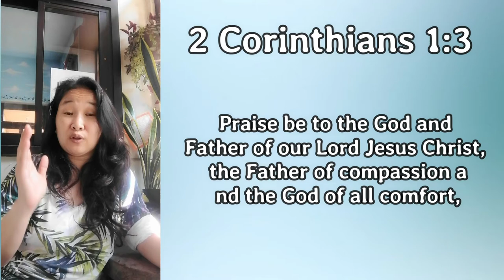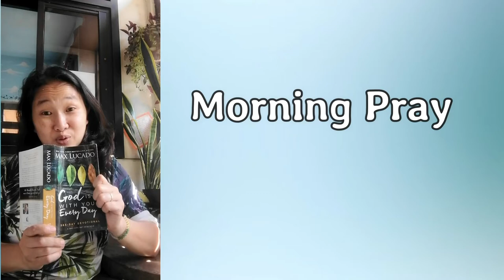2JUN2021 | CHCC Morning Prayer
God's day to all mga kapamilya! Welcome po muli sa ating morning prayer devotions!